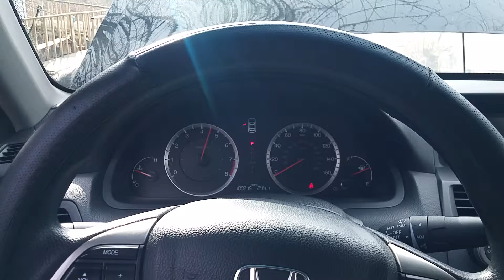SeaFoam in a 2009 Honda Accord Coupe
Cleaning out the Cabon built up on my 2009 Honda Accord Coupe with 100,000 miles.